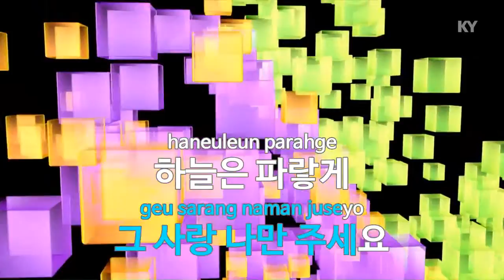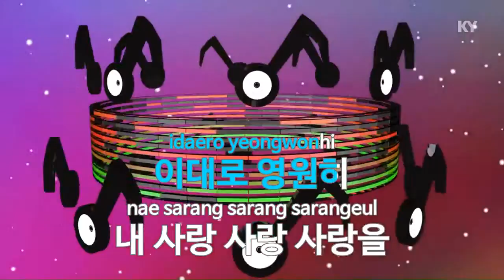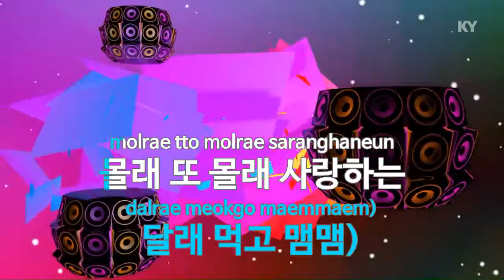KYクミョンカラオケキムダナ（Dan Ah Kim） ちょっと待って（KY Karaoke No KY59581）演歌歌手